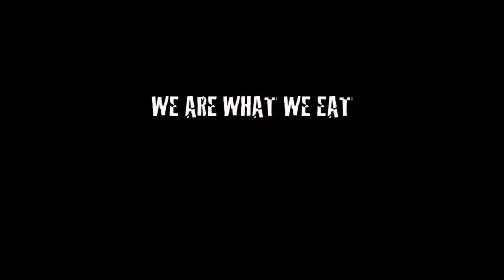Preview "We Are What We Eat" Official Selection 2013 Fort Collins Horror Film Festival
Ft. Collins Horror Film Festival
March 22-23, 2013
Lyric Cinema - 300 E. Mountain Ave.

Trailer by Stuart Dye

Synopsis:
Nicole, a high school girl finds herself in the midst of a zombie apocalypse... Or does she? Follow her as she attempts to discern between reality and a nightmare created by her own mind. Her life and death are in her own hands...

Official Selection Late Night Horror Film Festival 2012
Official Selection Phenom Film Festival 2012
Official Selection Portobello Film Festival 2012
Official Selection NFFTY 2012 (National Film Festival for Talented Youth)
Official Selection Zombie Voodoo Festival 2012
Official Selection Short Film Suitcase Showcase, June, 2012
Official Selection Feast on Film, June, 2012

Official Websites below!

The debut film of Sam Toller, this was a mammoth undertaking. Over 2 days in July 2011 they logged 220 shots with 27 zombies, 5 make up artists, 6 locations and LOTS of fake blood.